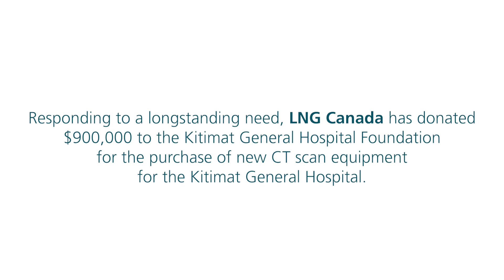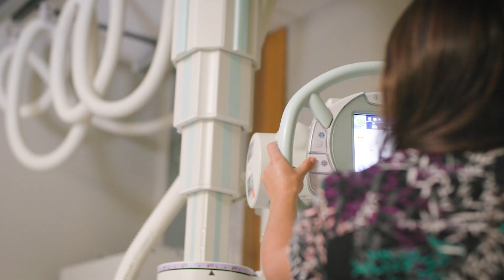LNG Canada donation to Kitimat General Hospital is a "game changer" for local health care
A $900,000 contribution from LNG Canada helps secure a CT scanner for Kitimat General Hospital.